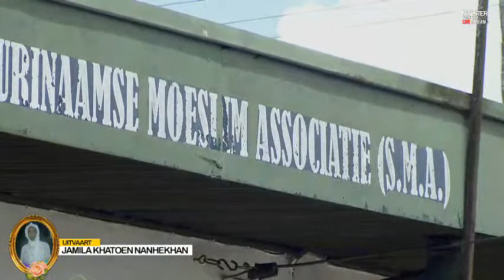Uitvaart Jamila Khatoen Nanhekhan | Live Stream - NAPSTER PRO STUDIO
NAPSTER PRO STUDIO
◾ Adres.: Totokondrestraat 9 (Suriname - Paramaribo)